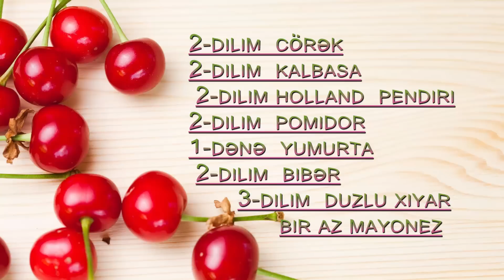Evde dadli Sendvic hazirlanmasi qaydasi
Bu gun biz size nece evde dadli sendvic hazirlanmasi qaydasini gostereceyik.Nus Olsun!